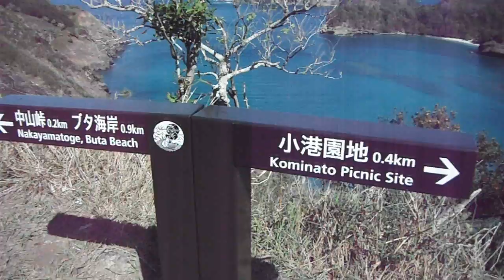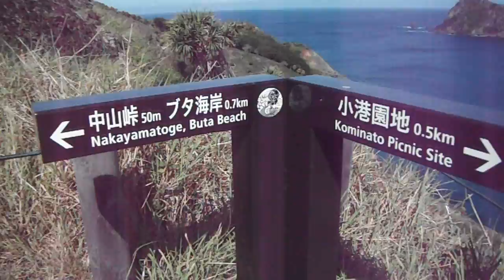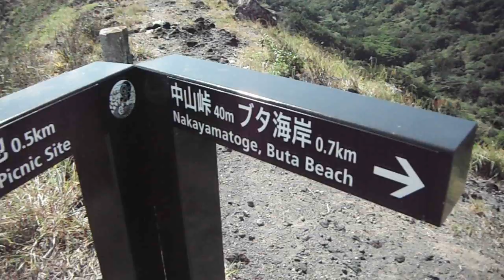DSCF1285小笠原・父島20160919遊歩道2of4小港海岸→中山峠展望台→ブタ海岸